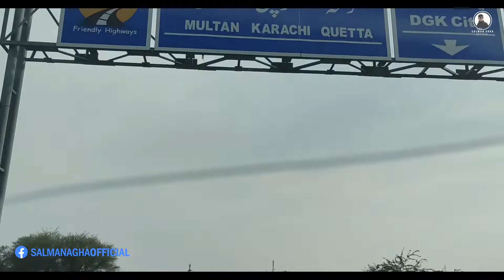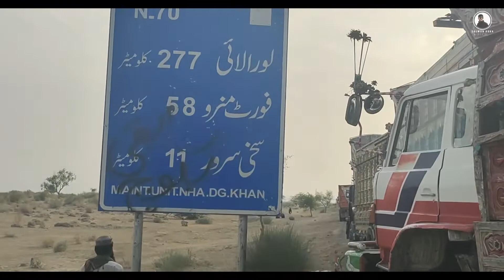Quetta to Fort Munro Byroad Journey | ایک مشکل سفر | Part 2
کوئٹہ سے فورٹ منرو تک یادگار اور مشکل سفر کا حصہ دوئم۔ آج کا سفر مانی خواہ سے شروع ہورہاہے۔ کل ہم نے رات سلیزہ ژوب میں گزاری اور یہ سفر کوئٹہ سے شروع ہوا 21-7-24 کواگر آپ اس وی لاگ کا پہلا حصہ دیکھنا چاہئتے ہیں تو ہیاں کلک کریں
اگر آپ اس چینل پر نئے ہیں تو ضرور سبسکرائب کرے۔
اس ویڈیو سے مطلق کوئی بھی سوال یا پھر رائے آپ کمنٹ میں دے سکتے ہیں، شکریہ